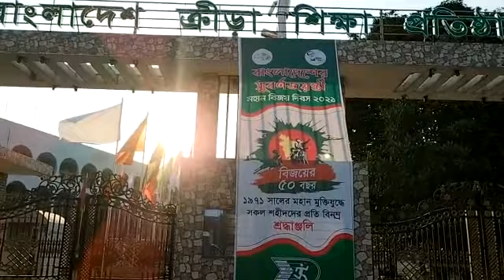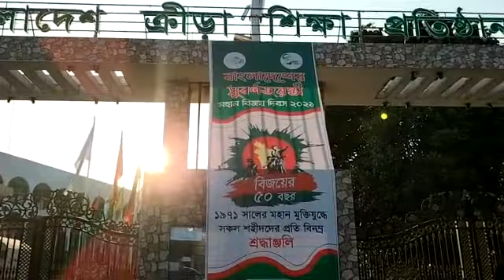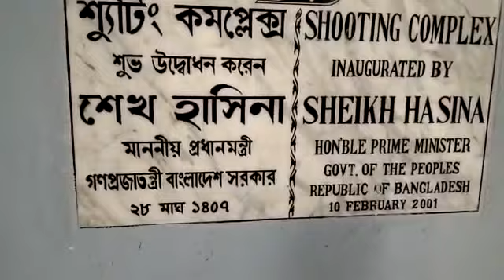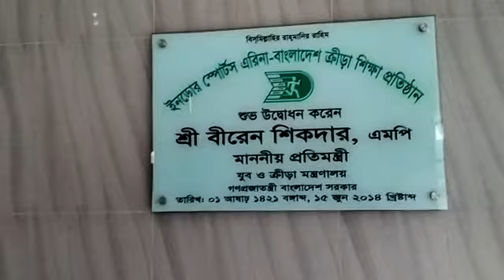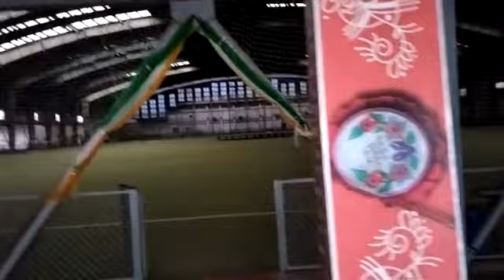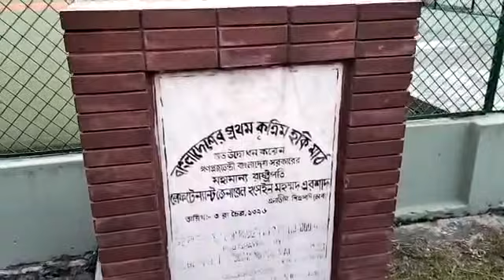The Detailed Insider of BKSP | বিকেএসপি এর শুরু থেকে শেষ পর্যন্ত | Desh Bidesher Golpo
Bangladesh Krira Shikkha Protishtan (BKSP)
খেলার জয়-পরাজয় কিংবা খেলার মান নয়; বরং বাংলাদেশে খেলার অবকাঠামোগত সুবিধা, জেলা, উপজেলা ও ইউনিয়ন পর্যায়ে ক্রীড়া-সুবিধার উপস্থিতি নিয়ে কিছু আলাপের প্রয়াস পাচ্ছি এ লেখায়। বাংলাদেশের রাজনৈতিক ক্ষমতায়নের মতোই ক্রীড়া সুবিধাগুলোও রাজধানীতে কেন্দ্রীভূত। এখানে সাধারণের প্রবেশাধিকার কার্যত সংরক্ষিত। শহর ও গ্রাম, গরিব-ধনীর ক্রীড়া অন্তর্ভুক্তিকরণ এখানে বৈষম্যহীন বলার সুযোগ তৈরি হয়নি।

বাংলাদেশ ক্রিকেট বোর্ডের (বিসিবি) সুবিধাগুলো সাভারের বিকেএসপি, মিরপুর ক্রিকেট স্টেডিয়াম, চট্টগ্রামের জহুর আহমেদ চৌধুরী স্টেডিয়াম, বিকেএসপির ঢাকার বাইরের কয়েকটি কেন্দ্র—এ রকম মোট আট-নয়টি জায়গায় মাত্র সীমাবদ্ধ। এই সুবিধাগুলো উঠতি প্রতিভাদের জন্য অন্তর্ভুক্তিমূলক বলা যাবে না; বরং এগুলো জাতীয় দল, ‘এ’ ও ‘বি’ দলের গোটা ৭০ থেকে ১০০ জন বাছাই করা খেলোয়াড়ের বাইরে কেউ ব্যবহার করতে পারার সুযোগ সীমিত। এমন পরিস্থিতিতে দাঁড়িয়ে তৃণমূল থেকে নতুন খেলোয়াড় উঠে আসার প্রক্রিয়াটা নিয়ে আমাদের ভাবতে হবে। বাংলাদেশ ক্রিকেট দল গোল্ডেন ফাইভ ‘খেলোয়াড়ের’ বাইরে বেরোতে পারছে না বলে দলটির ভবিষ্যৎ উজ্জ্বল বলা যাবে না।